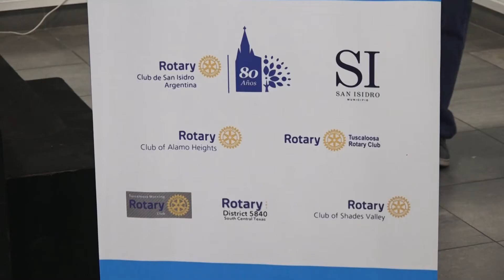SAN ISIDRO: EL HOSPITAL CENTRAL SUMÓ EQUIPO SOFISTICADO PARA PROBLEMAS DE VESÍCULA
El Hospital Central de San Isidro incorporó un nuevo duodenoscopio que sirve que tratar complicaciones de vesícula. El equipo es el resultado de un esfuerzo conjunto entre el Municipio de San Isidro y el Rotary Club de San Isidro.

“Esto es un gran trabajo en equipo entre el Municipio, uno de sus hospitales y el Rotary, quienes dialogaron con el hospital sobre la necesidad de este aparato de última generación que suprime intervenciones invasivas y salva vidas a futuro. Seguimos mejorando la calidad de vida de los vecinos”, señaló el intendente de San Isidro,  Gustavo Posse, desde el Aula Magna del Hospital Central, donde se realizó el acto de entrega del duodenoscopio.

Tomás Noguer, del Rotary Club de San Isidro, agregó que se trata de una de las subvenciones globales más importantes de los últimos años. “Es un trabajo de cooperación internacional entre la Fundación de Rotary, clubes de Alabama y un Distrito de Texas (Estados Unidos) y el municipio.

“Todos juntos logramos un valioso aporte para la comunidad de San Isidro”, resumió Noguer.

El subsecretario de Salud Pública, Juan Viaggio, comentó que era necesario este equipo destinado a la exploración visual del duodeno con visión frontal y lateral. “Los principales beneficios son que disminuye los tiempos de internación de 7 días a 24 horas, reduce complicaciones posteriores, y mejora la calidad de vida de los pacientes”.

Martín Duhalde, jefe de cirugía general del Hospital Central, explicó que se trata de un endoscopio sofisticado que permite el acceso para operaciones diagnósticas o terapéuticas en la desembocadura de la vía biliar y pancreática en el tubo digestivo